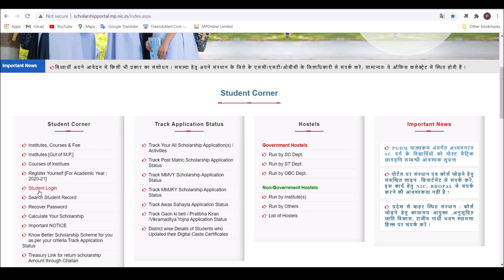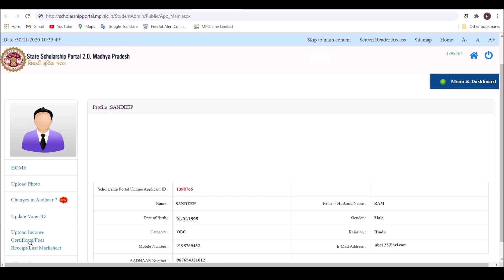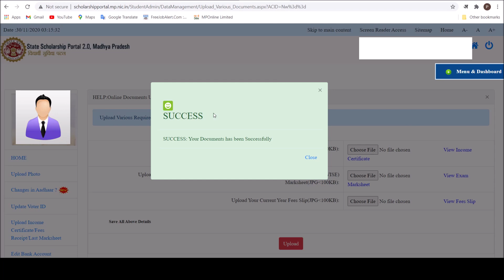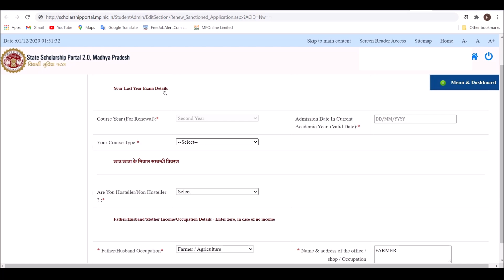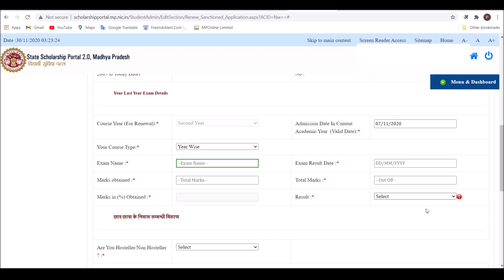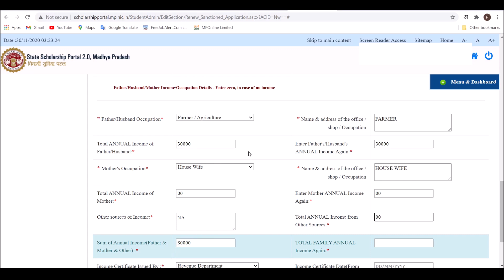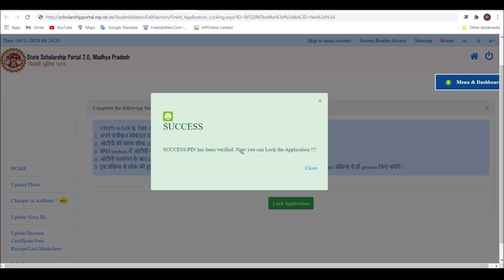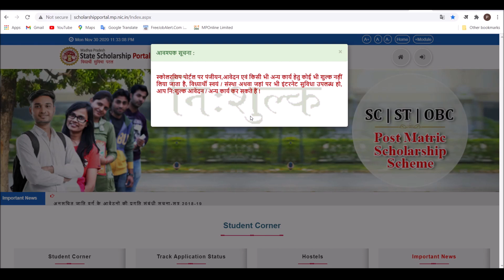mp scholarship renewal kaise kare 2020-21 step by step | post matric scholarship renewal 2020-21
Mp Scholarship User Name / User id & Password Recover Kaise kare
state scholarship portal 2.0 madhya pradesh
Mp Scholarship Form Kaise Bhare
Mp Scholarship Form Renew kaise kare 2020-21
mp scholarship renewal kaise kare 2020-21
mp scholarship renewal form kaise bhare
post matric scholarship form fill up
post matric scholarship form kaise bhare
Mp Scholarship Form 2020-21 Online kaise bhare
how to Renew Mp Scholarship Form 2020-21
Mp Scholarship Form UG PG 2020-21
scholarship renewal form online 2020
how to fill scholarship form
renew post matric scholarship
how to renew post matric scholarship 2020
Post Metrics Scholarship Form kaise bhare 2020-21
Post Matric Scholarship Schemes Online Registration 2020-21
post matric scholarship renewal 2020-21 mp
Mp Scholarship Form kaise Bhare 2020-21
MP scholarship 2019-20 renewal
renew your form step by step
Post Metrics Scholarship Online Form Kaise bhare
Mp Scholarship Form 2020 Kaise Bhare
mp scholarship portal registration 2020-21
national scholarship portal registration 2020-21
गांव की बेटी छात्रवृत्ति योजना हेतु पात्रता 2020
प्रतिभा किरण छात्रवृत्ति योजना हेतु पात्रता 2020
pratibha kiran scholarship online form 2020
mp Scholarship Form 2020-21
Scholarship Form Apply Online process
Gaon Ki Beti Yojna Form kaise bhare
How to Fill Mp Scholarship form
post matric scholarship 2020 last date
scholarship ke liye form kaha se bhare
mp Scholarship form document kya lagana h
mp Scholarship New Registration kaise kare
How to renew MP scholarship form
post matric scholarship 2020-21 last date
MP scholarship portal 2.0
Madhya Pradesh SC ST OBC post matric scholarship form
मध्य प्रदेश स्कॉलरशिप फॉर्म कैसे भरें
स्कॉलरशिप फॉर्म कैसे भरें
post matric scholarship renewal
ug pg scholarship form
collage scholarship form
under graduat mp scholarship 2019-20
how to fill scholarship form online 2020-21 in mobile
post matric scholarship renewal 2020-21 last date
how to fill up scholarship renewal form
how to fill mp scholarship form online 2020-21
how to fill renewal scholarship form
mp scholarship 2.0
post matric scholarship renewal 2020
madhya pradesh scholarship 2020
renewal scholarship 2020-21
renewal scholarship kaise bhare
renewal scholarship form kaise bhare
renewal scholarship form online 2020
scholarship renewal kaise kare
how to renew mp scholarship form online 2020-21
how to apply renewal scholarship 2020-21
how to apply renewal scholarship
how to apply mp scholarship online
how to apply scholarship online 2020 renewal
how to renew scholarship form online 2020-21
how to renewal scholarship 2020-21
scholarship ka form kaise bhare
mp online scholarship form kaise bhare
mp online scholarship
mp online scholarship obc
scholarship renewal 2020-21
scholarship renewal last date 2020
mp scholarship form renewal kaise kare
mp scholarship renew
how to fill scholarship form online 2020-21
how to fill scholarship renewal form online 2020-21
how to renewal mp scholarship 2020-21
pg college satna scholarship
phd scholarship in mp
mp school scholarship portal
jiwaji university mp online scholarship form
mba scholarships in mp